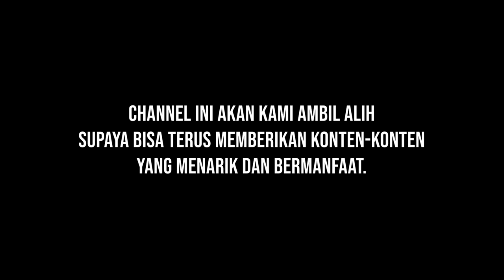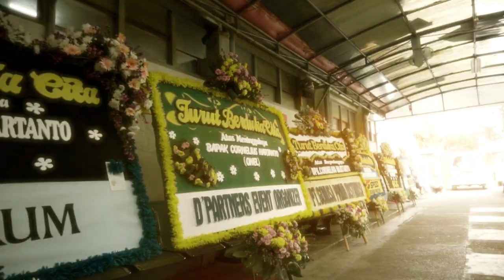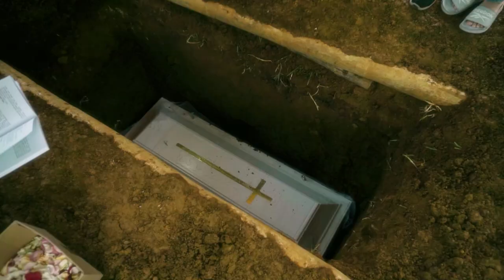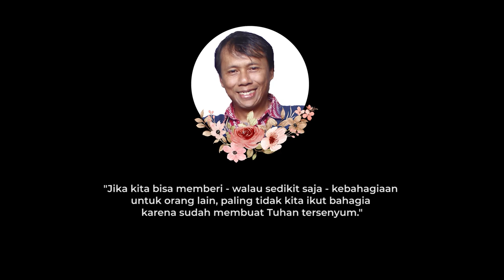In Memoriam Cornelius Hartanto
Mengenang 40 hari berpulangnya Suami, Ayah kami, Cornelius Hartanto.

Mohon maaf banyak komentar, pertanyaan, dan permintaan yang belum bisa kami penuhi.